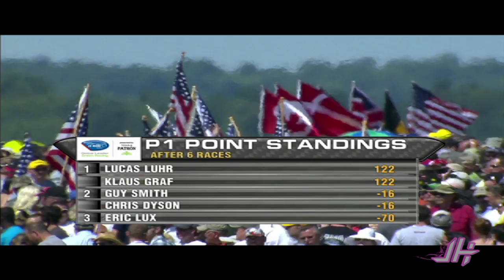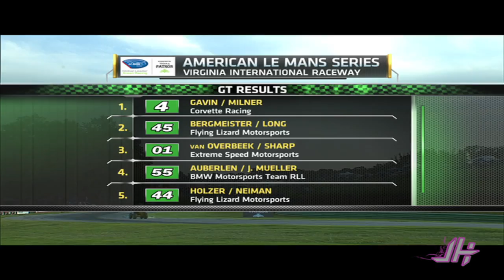Jamie Howe: Reporter & Host Demo Reel